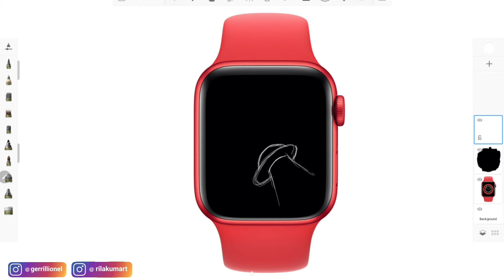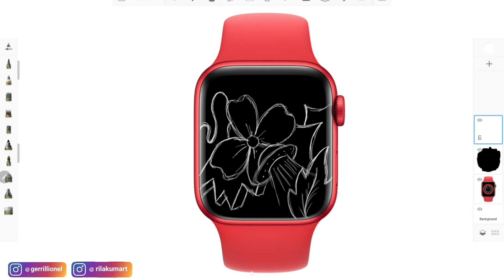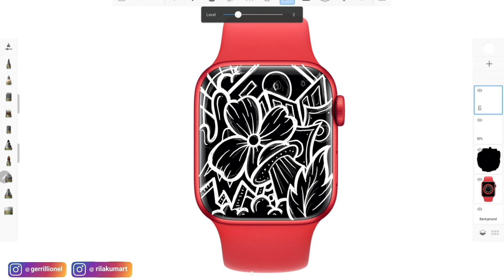Customize Apple Watch in 3 Minutes - Autodesk Sketchbook & Samsung Tab S6 Lite - Indonesia